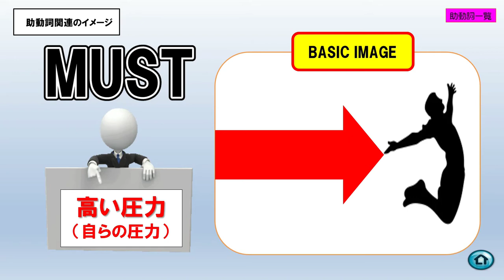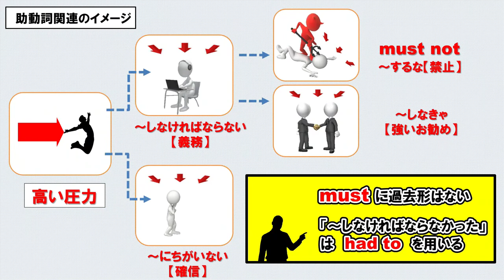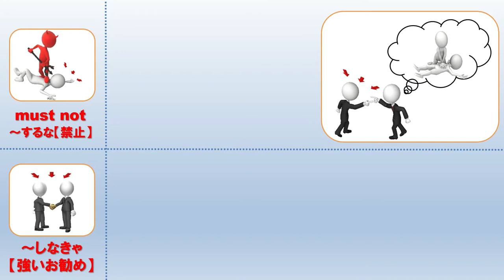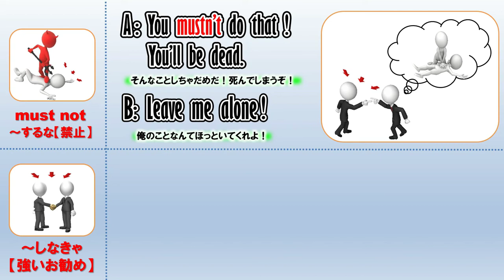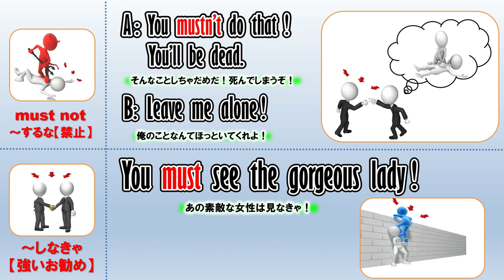【SECTION 2】 助動詞 ―must の基礎知識―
mustは「～しなければならない（義務）」や「～にちがいない（確信）」を表す助動詞です。便利ですよー♪「圧力」というイメージから派生する意味を捉えて、マスターしよう！ このチャンネルでは下記の文法解説をPowerPointをフル活用して「イメージ」で理解する動画を主として公開しています♪